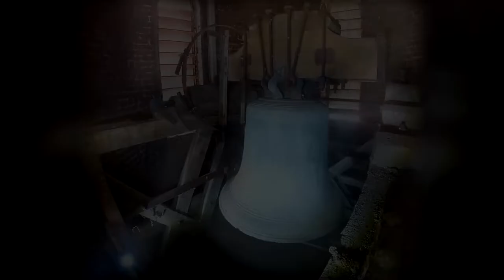Cloche: Molinghem (FR-62), Eglise Saint-Maurice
Fa#3 / fis'

Début de la sonnerie à 1:53

Cloche 1:  "Marie", Diamètre 112,3 cm, Poids 880 kg, Fondeur N.C., fondue en 1 439, à Molinghem, Chante le fa#3

Je remercie très chaleureusement la municipalité de la ville d'Isbergues, pour l'aimable autorisation de filmer dans un premier temps, les cloches de deux de leurs églises.

Je remercie d'avantage Mme N.Legrand, adjointe à la culture à la ville D'Isbergues, pour le suivit de ma demande, son accueil sur place, et pour sa présence tout au long de nos différentes visites.

Je remercie également Mr E.Engrand & Mr G.Bouchez, membres très actif de l'association ALPHA (Association Locale Pour l'Histoire Artois), pour la fourniture des divers documents m'ayant permis de réaliser cet article assez complet, je les remercies également pour leurs présences durant nos deux visites.

Remerciements enfin à Mme M.Denis, de "Marine.Denis-Photographie la fourniture de quelques photos, et pour sa présence durant les visites, je vous invite à aller voir son travail de prise de vue remarquables